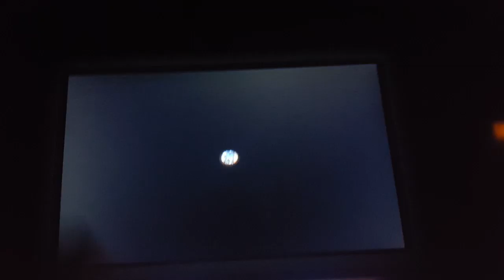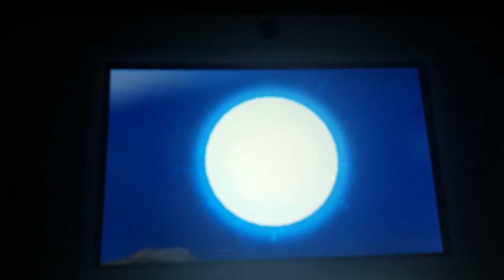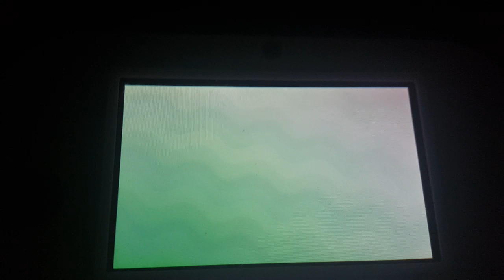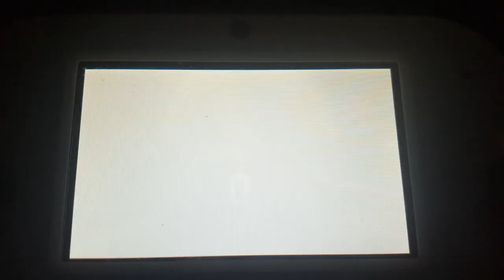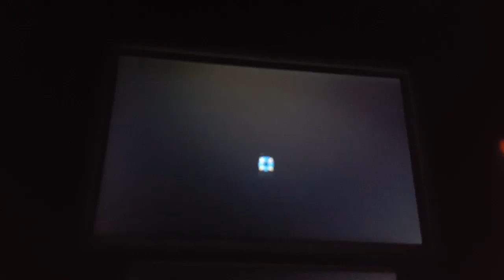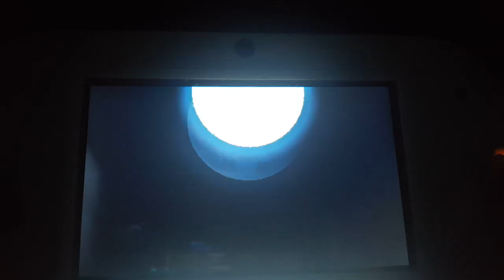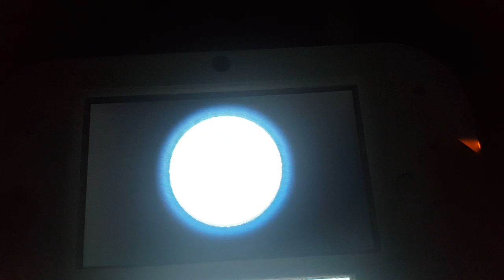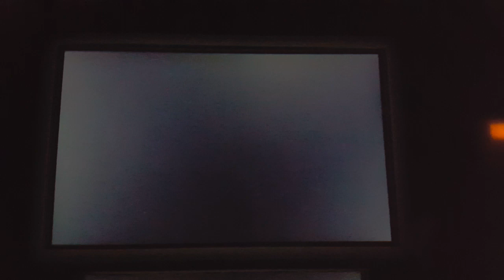Pokemon moon episode 33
Longest Pokemon Moon Epsoide ever quil
Second channle: